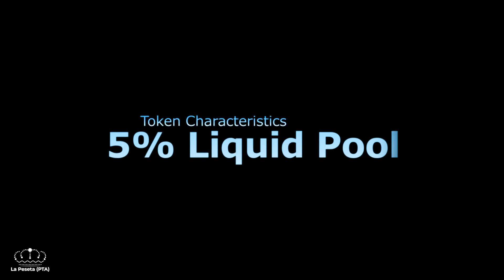Dreams - 🇪🇸 La Peseta (PTA) 🇪🇸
Everyone has their dreams, we all want to find a way to achieve them, we help you dream and at the same time we share our dreams. We want to present our project to you as a project full of possibilities with a very clear objective, to show Spain, its people, its culture and its diversity as well as an idyllic place to live and to be able to achieve your dreams.

🇺🇸 The value of any digital currency can go up or down. Trading digital currencies can carry a high level of risk and La Peseta (PTA) makes no guarantees regarding prices, earnings or future earnings.

🇪🇸 El valor de cualquier moneda digital puede subir o bajar. El comercio de monedas digitales puede conllevar un alto nivel de riesgo y La Peseta (PTA) no ofrece garantías con respecto a los precios, las ganancias o las ganancias futuras.